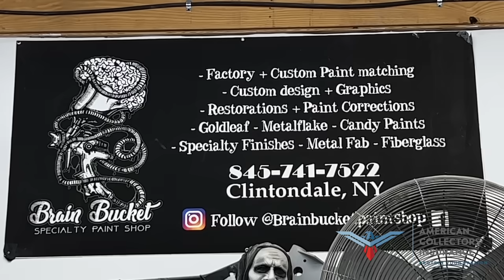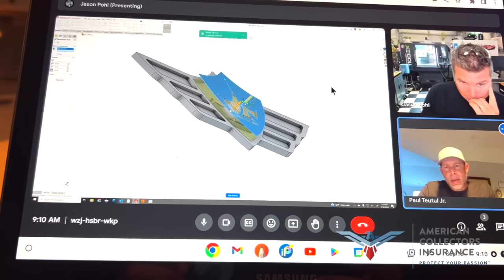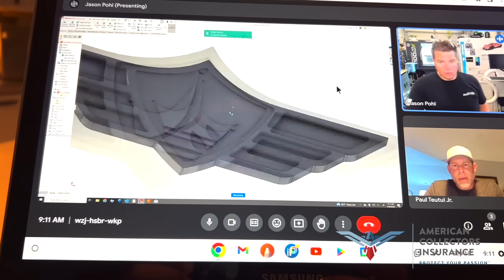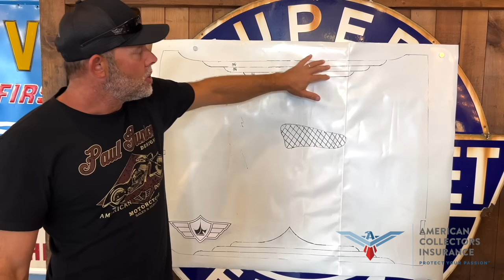Episode 4: Mistakes Were Made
Join us for 8 episodes of the full custom build of Paul's 1939 Lincoln Zephyr for American Collectors Insurance.

Thank you to everyone who was monumentally instrumental in this project...

Speakeasy Motors has been a great partner, killed it on the sheet metal and was crucial for making it possible to get this project done on time. Brain Bucket Paint Shop for crushing the paint, Ralph and Ryan from Fish Brothers Upholstery for the slickest interior, Prodigy Coatings for the cerakote, Christian Welter for wiring, Phil Milgliore on the motor work,  Nick from Catskill Mountain Customs for helping with sheet metal, Jason Pohl for the programing and machining, Bar Plating for chrome work, Terence over at Fabbro Industries for machining the door trays, Uncle Ernie for dialing in the carbs and anyone who hopped in last minute to lend a hand and get this project over the finish line.